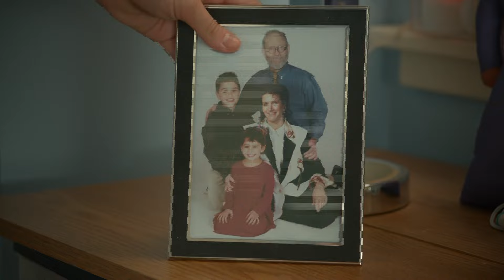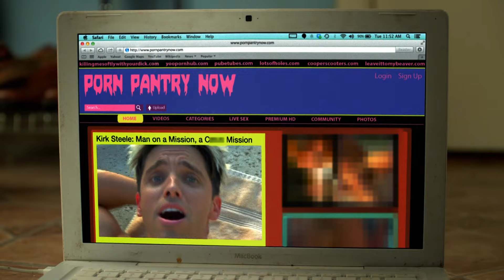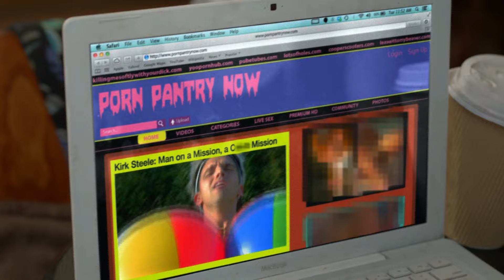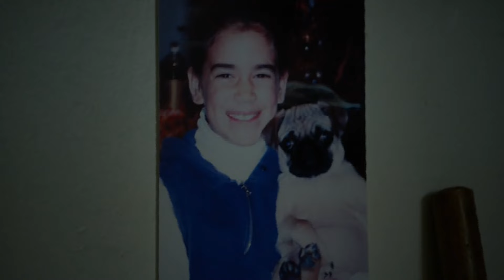Kirk Steele | Broad City | S02E08 | Comedy Central Deutschland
Abbi erfährt etwas über Trey, das die Machtverhältnisse in Soulstice neu ordnet. Indessen unterrichtet Ilana die nächste Generation.

‘Broad City’ ist eine von Ilana Glazer und Abbi Jacobsen entwickelte US-amerikanische Sitcom mit eben diesen beiden in der Hauptrolle. Die Serie entstand aus der gleichnamigen Webserie und wird von Amy Poehler produziert. Es geht um zwei junge jüdische Frauen, die im Dschungel New Yorks allerlei Missgeschicke und Eskapaden erleben. Während Ilana Wexler eher arbeitsfaul ist, versucht Abbi Abrams als Grafikdesignerin Karriere zu machen. Dabei bringen sie sich gegenseitig an den Rand des Wahnsinns und tappen von einer Panne in die nächste.